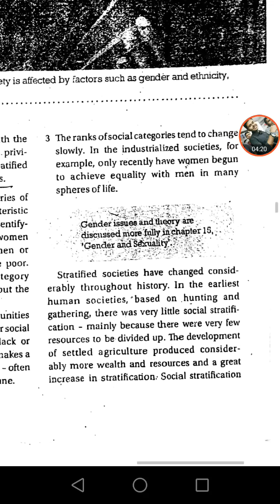social stratification 1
L-2,T-2
Sociology
lecture given by..
Md.Mehedi Hasan Apu (NITER 6TH BATCH)